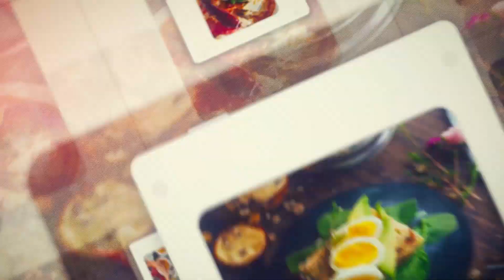ŞEF TANER DALGIN RESTAURANT TV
RESTAURANT TV
ZİRVEDEKİ RESTAURANTLAR'ın bugünkü konuğu TANER DALGIN ile birlikte birbirinden leziz ve keyifli tariflerin anlatıldığı program
SADECE RESTAURANT TV EKRANLARINDA!

Bizlere ulaşmak ve bilgi almak için;
Web adresimiz;

Mail adresimiz;

Youtube adresimiz;

Facebook adresimiz;

Instagram adresimiz;